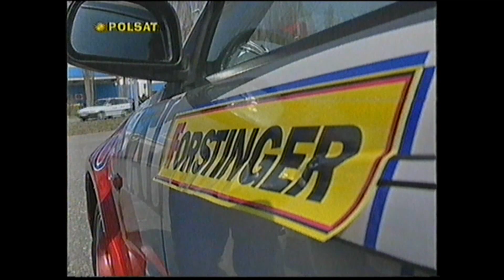2. Int. Forstinger Rallye 1999 - Motowiadomości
Treningowy start polsko-słowackiej załogi Pineles/Horniacek przed rajdem Warszawskim.